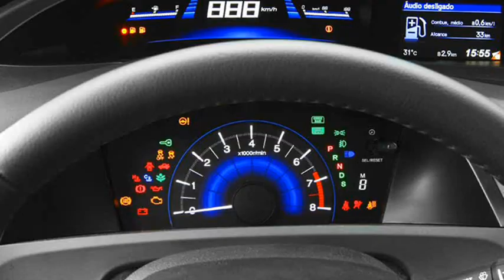LANÇAMENTO Novo Honda Civic 2012 1.8 Flex 140 cv R$ 69,7 mil-R$ 85,9 mil